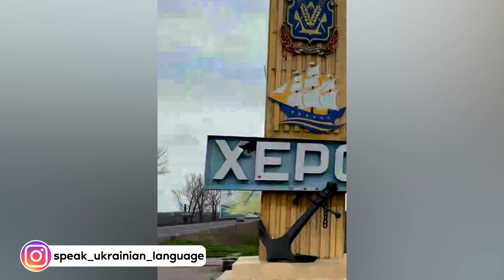I’m back! New course at Oxford, Speak Ukrainian b-day, Speaking Club in London.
Привіт-привіт! In this Ukrainian video, I'll be sharing what I've been up to, as well as some cool school news and updates!

The school anniversary is coming up, and I'm inviting you to a really awesome gathering!

1. Charity foundation of Serhiy Prytula -
- The National Bank of Ukraine has decided to open a special fundraising account to support the Armed Forces of Ukraine
- Support the Ukrainian army: Повертайся Живим / 'Come Back Alive', a Kyiv-based charity, provides Ukraine’s Armed Forces with equipment, software, personal body protection, training, etc
3. Write to your local authorities with a demand for more sanctions against Russia.
4. If you want to support me, you can do it
6. Share this post with your friends on different social media. Don't be silent. Speak up!

Take care,
Inna Sopronchuk